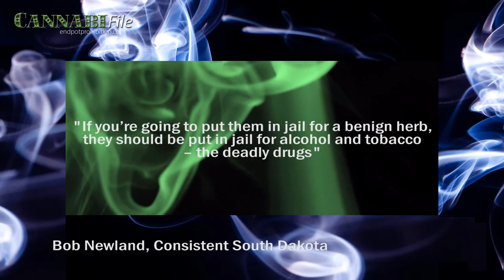S. Dakota Initiatives Filed to Ban Alcohol, Tobacco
A South Dakota cannabis legalisation activist recently filed two ballot initiatives to ban alcohol and tobacco in the state.  To get the measures on the November 2016 ballot, nearly 14,000 signatures are required.